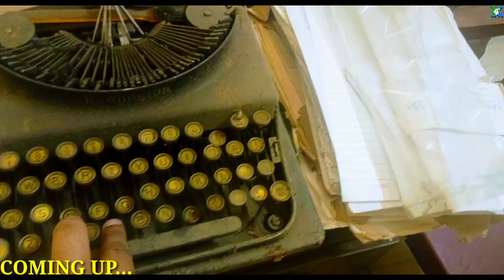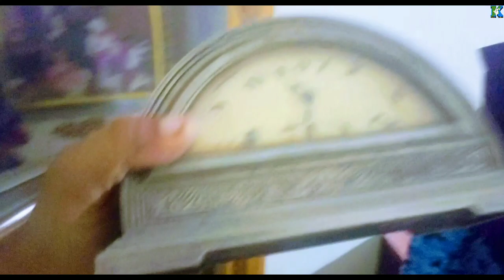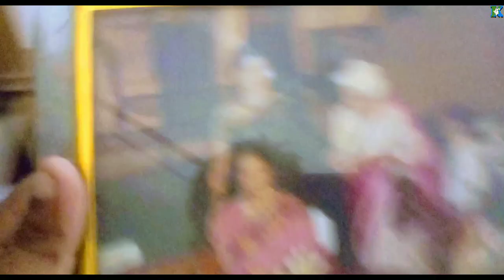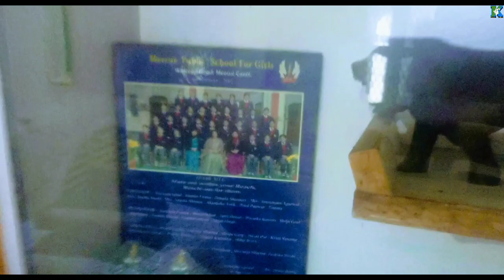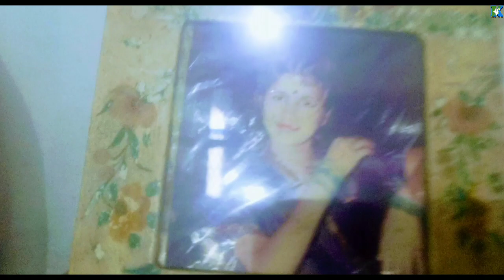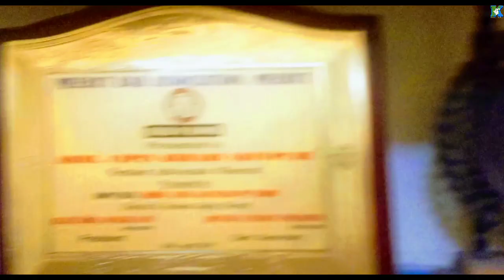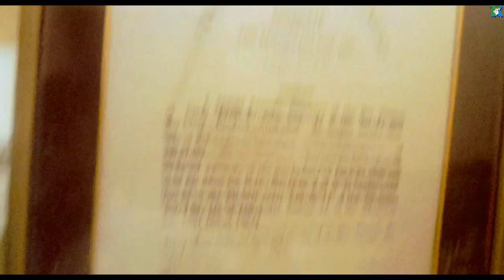Mandakini Ji का घर-गाँव देखो पहली बार Full Documentary | Meerut Uttar Pradesh |KisaanYodha